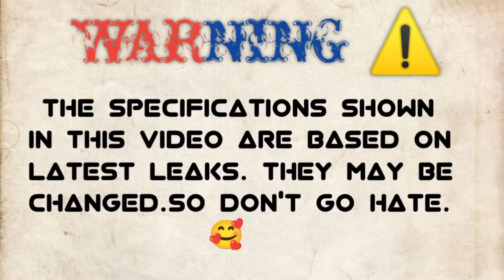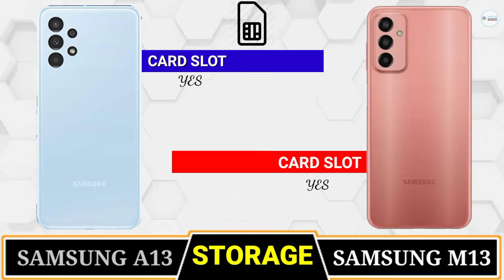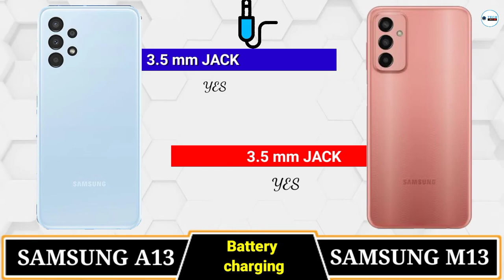SAMSUNG A13 Vs SAMSUNG M13🔴Comparison || CAMERA TEST || PUBG Test || Battery Test || Price | ANTUTU